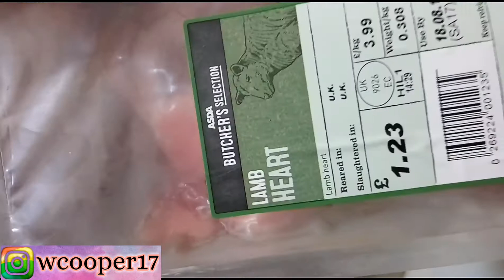Cara Hemat Tinggal Di Inggris | Tips Hidup Hemat Tinggal Di Inggris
Hi my lovely !
Semoga Dalam lindungan ALLAH SWT selalu yaaaa.

Aku mau share Aja nihhh Cara Hidup Hemat Di negeri orang.

Mau tau ?
Yukkkk check this video out. Kiss kiss

PLEASE. 💕